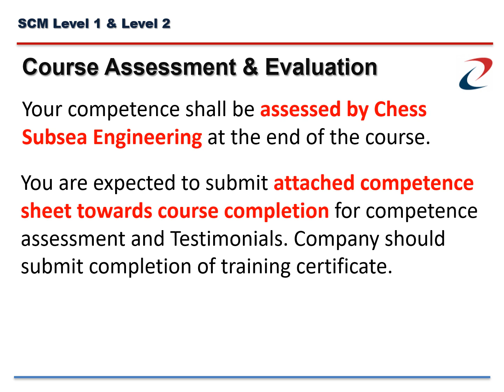Supply Chain Management SCM Level 1 & Level 2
Chess Subsea Engineering is an international ISO 9001, 45001 & 18001 certified dynamic company founded in 2013 providing on-site, remote & virtual EPIC engineering services, training, manpower, research & development to  marine & hydrokinetic energy / offshore / subsea / oil and gas industries with innovative design tailored to customer needs.